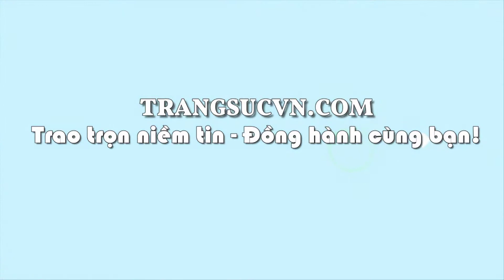Mặt dây ruby, mặt dây ruby bọc vàng, mặt vàng tây, TSVN002029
Loại sản phẩm: Mặt dây chuyền Ruby

Thương hiệu: Trang Sức Em Và Tôi

Kiểu chế tác: Mặt Ruby bọc vàng quý phái tinh tế, đeo hợp phong thủy

Loại vàng: Vàng 14k (58.5%Au)

Tổng trọng lượng: 1.06 Chỉ

- Trọng lượng vàng: 0.914 chỉ

- Màu vàng: Vàng

Loại đá: Ruby thiên nhiên

Trọng lượng đá: 2.812 ct

-Kích thước đá: 10.52x7.67/2.88 mm

-Chiều rộng: 14.27 mm

-Chiều cao: 6.02 mm

Bảo hành: 12 tháng

Thu mua lại: Có

Bạn có thể đặt hàng theo yêu cầu